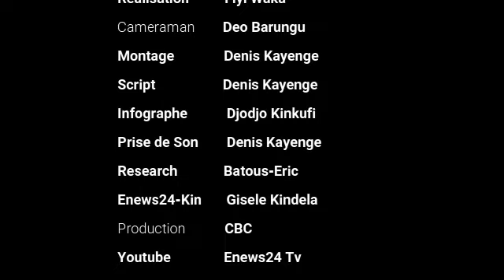MAMAN MOBOTI NA KATI YA COMMUNAUTE